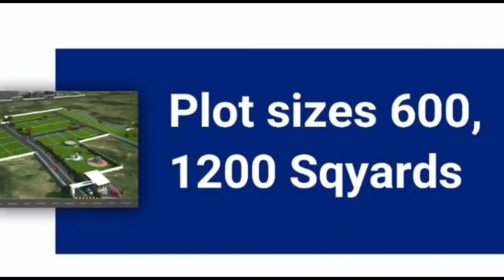Shankarpally @ cheemaldari 200 acres With Villa Plots.